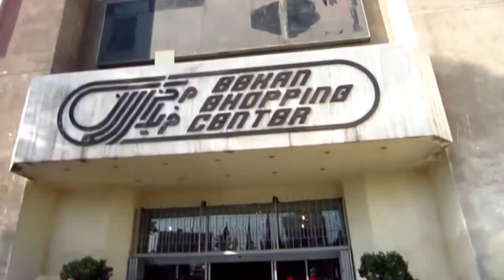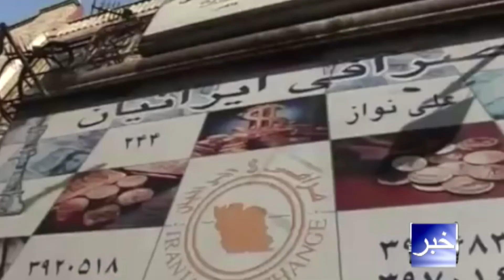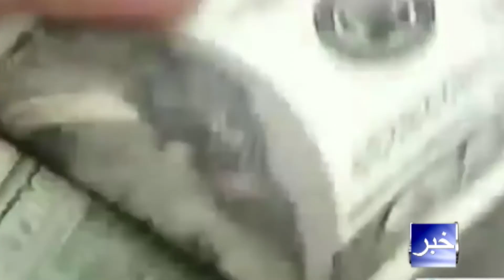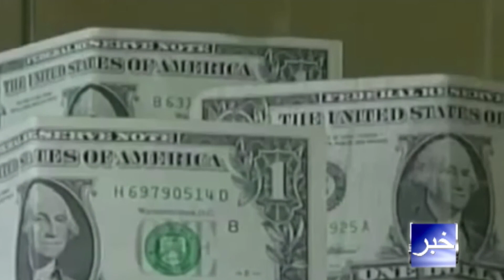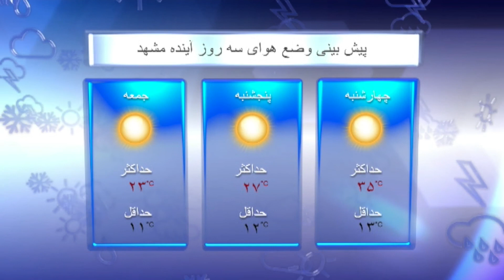Raha TV| خبر - News (25 Sep 13)